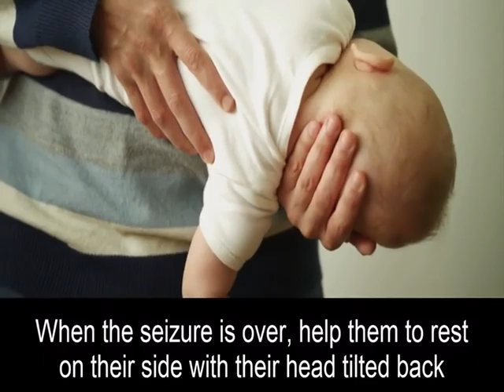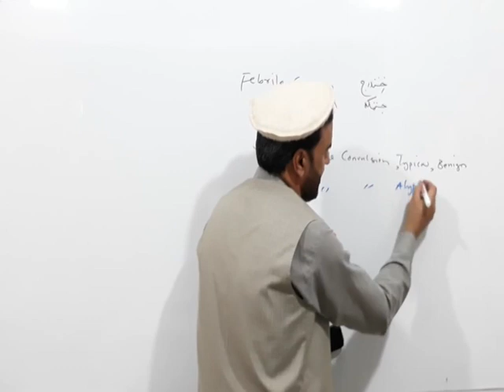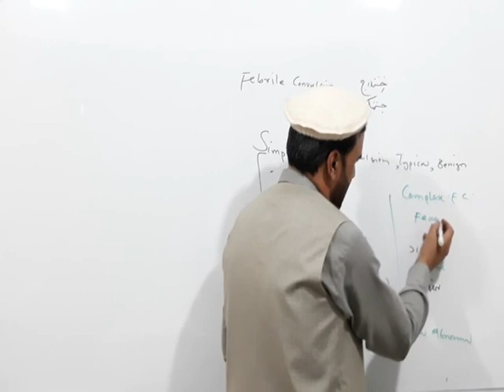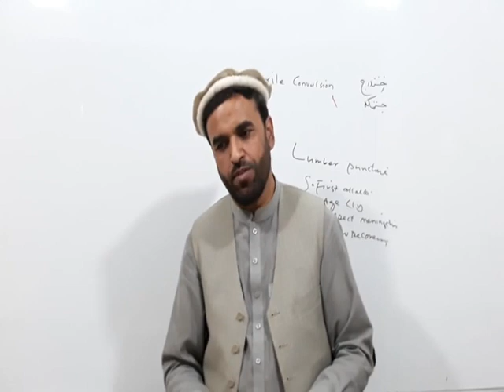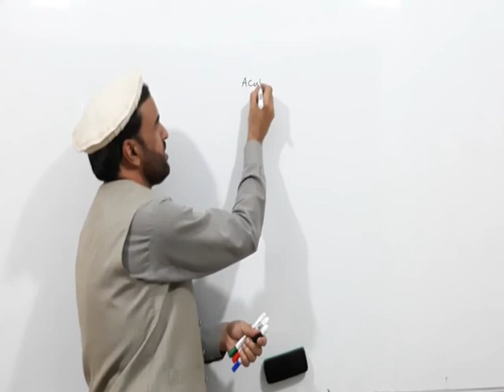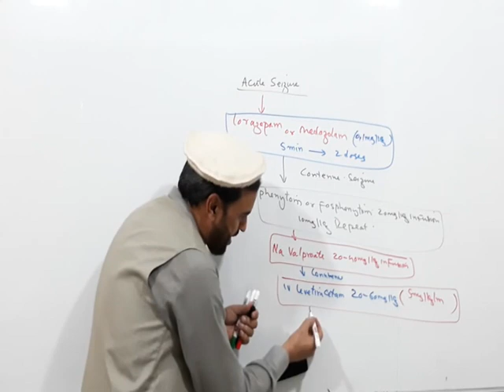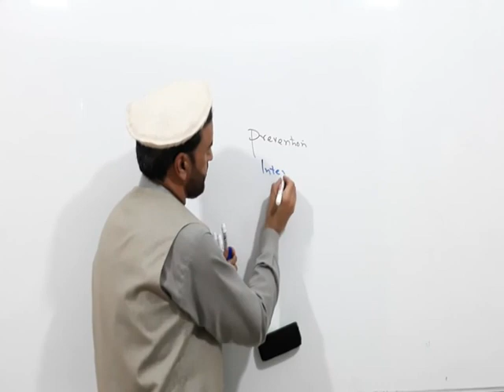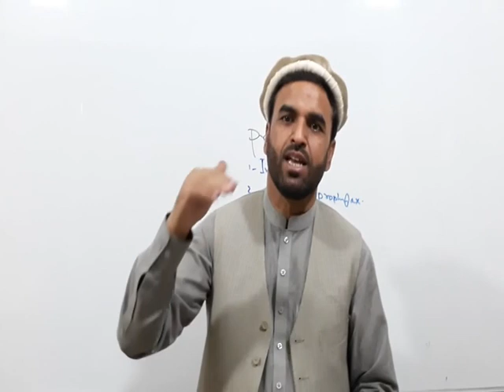5Th Year 1St Semester Pediatric Lec 8 Dr Ihsanullah A,B,C Sections Febrile Convulsion